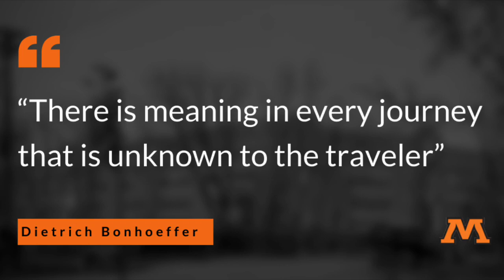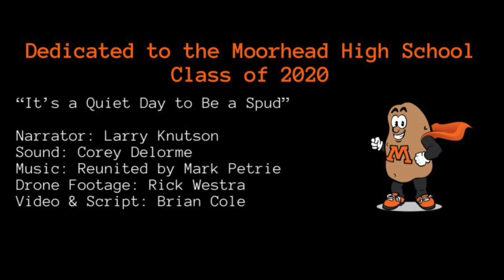"It's a Quiet Day to Be a Spud"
Narrator: Larry Knutson
Sound: Corey Delorme
Drone Footage: Rick Westra
Video & Script: Brian Cole

Thanks to Chad Durand for the concept and idea.

Album: Love & Romance

We own no copyrights to any of these songs.

Dedicated to the Class of 2020